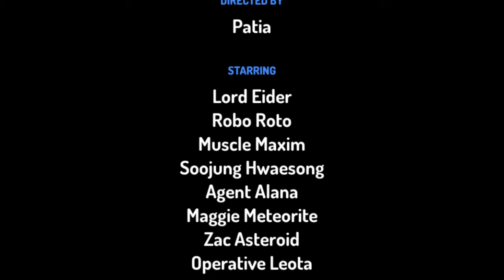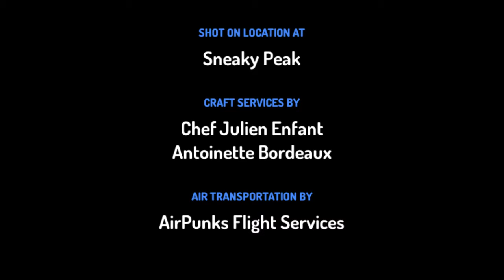Kia Orana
Nā Ben  Patia